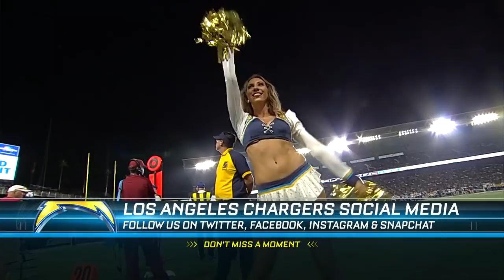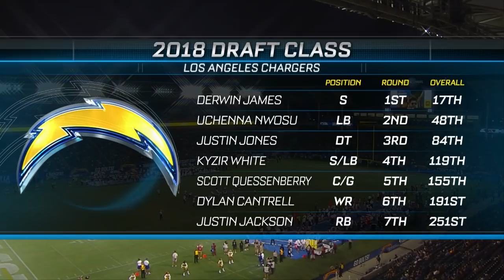🁢 2018 🁢 SEA Seahawks @ LAC Chargers 🁢 Preseason Week 2 🁢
This video is every play from the preseason week 2, 2018 Seattle Seahawks versus the Los Angeles Chargers.